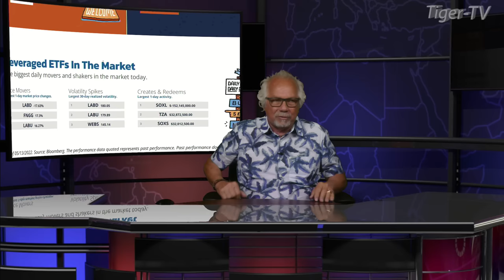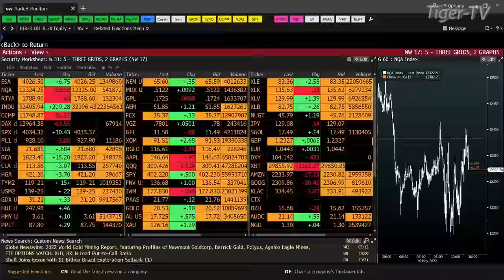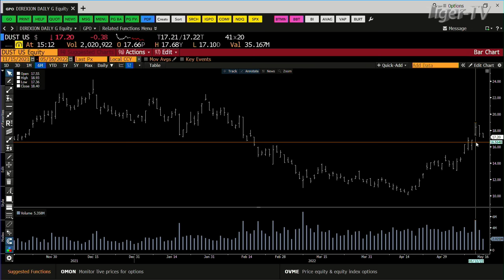May 16th, Dave Mazza, Head of Product and Managing Director at Direxion, The Tom O'Brien Show